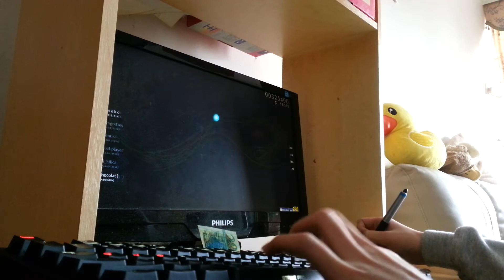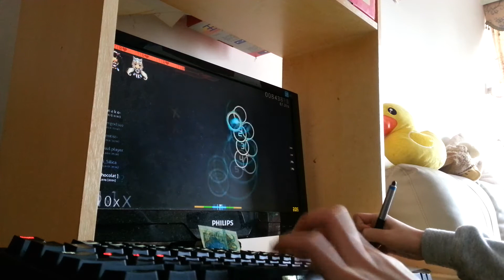[osu!手元] PASS THE BIG BLACK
玩了兩年才PASS
two years to play this map , finally pass